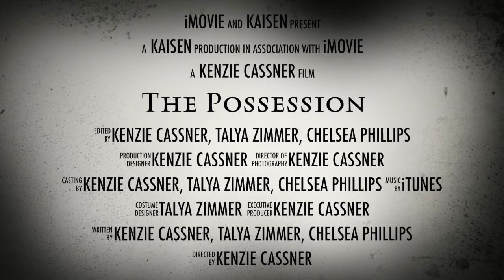The Possession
Written, filmed, and edited by Kenzie Cassner, Chelsea Phillips, and Talya Zimmer